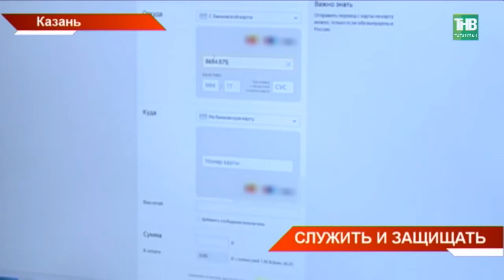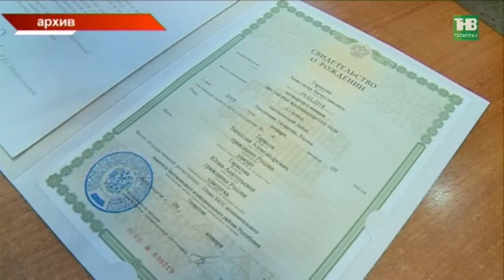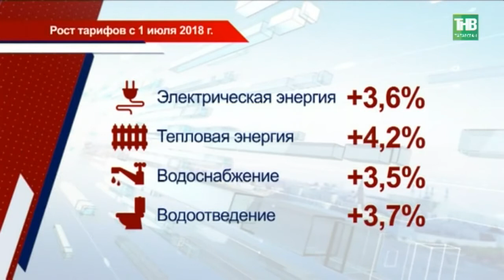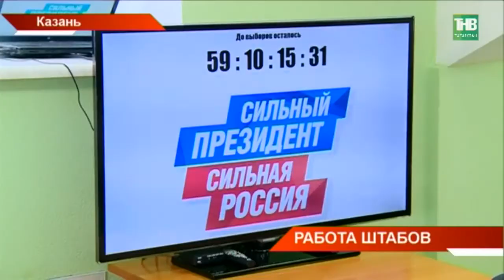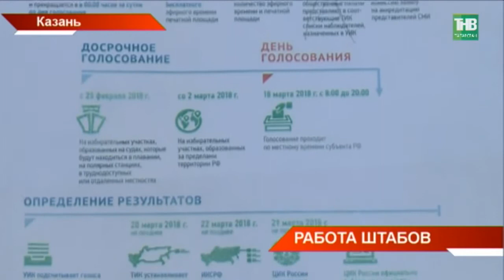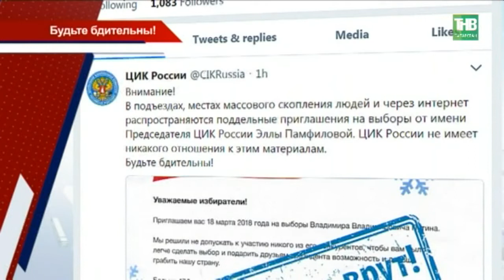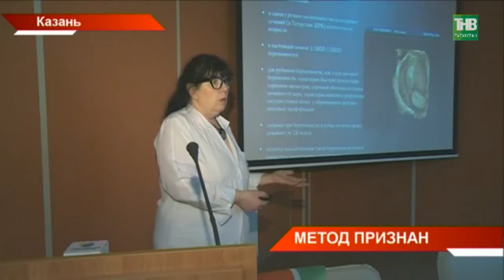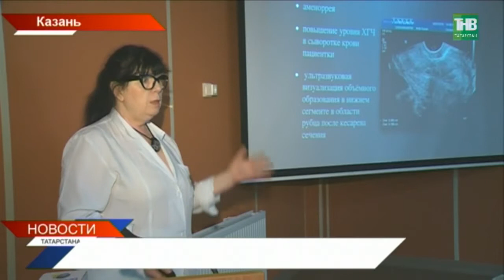Новости Татарстана 18/01/18 ТНВ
→ Резонансные убийства, громкие задержания и так называемые дела-глухари. Сегодня в МВД республики подвели итоги работы за год. Полицейские показали лучший за 12 лет результат в раскрытии разбойных нападений. Их стало меньше на треть, хулиганств - вполовину, а вот наркотиков изъяли в 7 раз больше, чем годом ранее. В центре внимания - экстремизм, интернет-мошенничества и наркоторговля.
→ Рост тарифов для татарстанцев в этом году не превысит 4,2 процента. Платежи вырастут с первого июля, об этом сегодня сообщили на итоговой коллегии Госкомитета РТ по тарифам. При этом, нужно обеспечить баланс интересов поставщиков и потребителей, которые должны получать качественные услуги по доступной цене - такую задачу поставили перед ведомством. О счетах и счётах.
→ Бобры нарушили покой куяновцев. Одноименную деревню Мензелинского района затапливает уже второй раз за месяц. Животные разбили плотину на местной реке, она вышла из берегов. Теперь местные жители передвигаются на лодках, вода затопила дворы, сараи и дома.
→ Там, где бобры, всё в порядке с экологией. Новые водные месторождения, глобальная очистная кампания Волги, экотехнология предприятий. Сегодня два ведомства, которые отвечают за экологическую обстановку в Татарстане, подвели итоги работы в 2017-ом. Свои задачи перед экологами обозначил Рустам Минниханов. Как прошел год экологии?
→ Письма с фронта приходят и ...сегодня. Дочь фронтовика из Буинска нашла солдатские треугольники, высланные отцом 70 лет назад. Письма хранились в краеведческом музее, куда их отдала сестра погибшего. И вот только сейчас о них узнала и дочь.
→ Диалог культур всегда нужен и важен. 2018 год объявлен перекрёстным годом России и Японии. И первое событие – открытие в Казани выставки «Куклы Японии». Необычные предметы искусства, яркие костюмы, традиционные украшения, изготовленные по древнейшим традициям.
→ Купели прорублены, сходы установлены. Этой ночью по республике откроются 103 купели. В один только Раифский монастырь для ритуального омовения ежегодно съезжаются тысячи верующих. Что нужно помнить тем, кто собирается совершить обряд?

Координаты:
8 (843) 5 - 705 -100

Таяну ноктасы. В эфире: пн, вт, ср, чт - 19:00

Вечерняя игра. В эфире: пн, вт, ср, чт - 22:10

7 дней. В эфире: вс - 19:30, 21:30